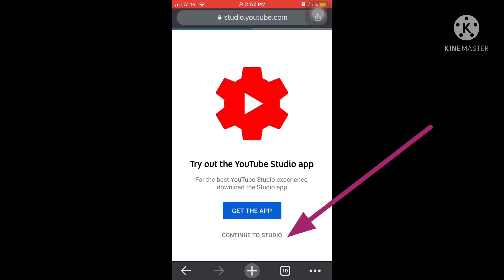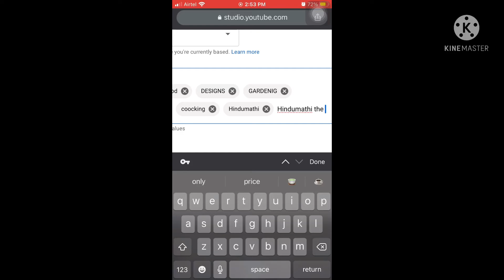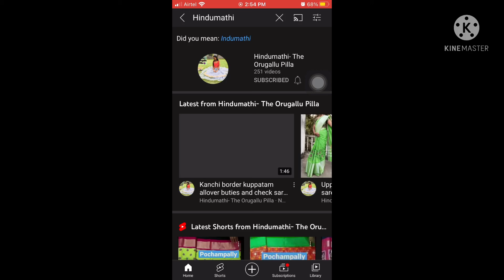How to get your channel name in search results? Watch video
How to get your channel name in search results?